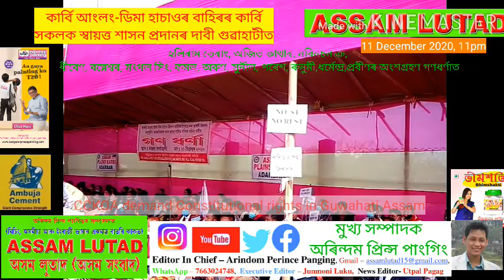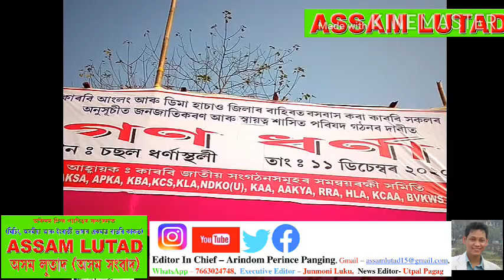ভৈয়ামত কাৰ্বি স্বায়ত্ত শাসিত পৰিষদ, সংবিধানপ্ৰদত্ত অধিকাৰৰ দাবীত গণধৰ্ণা গুৱাহাটীত চিচিকুঅাৰ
Demands Plains Karbi Autonomous Development Counsil ভৈয়ামত কাৰ্বি স্বায়ত্ত শাসিত পৰিষদ, সংবিধানপ্ৰদত্ত অধিকাৰৰ দাবীত গণধৰ্ণা গুৱাহাটীত চিচিকুঅাৰ